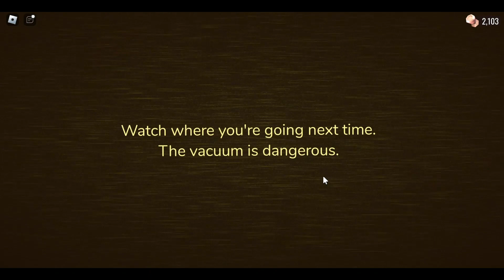открыли Back dor